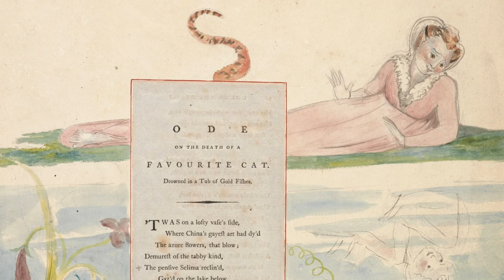MEOW Literary Podcast Ep. 02 - William Blake, Golgonooza, and Pathological Narcissistic Space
Episode 2: William Blake, Golgonooza, and Pathological Narcissistic Space

In this episode, your cat will be given an overview of William Blake's cosmogony, with emphasis on Golgonooza, a phantasmagoric London where imagination reigns supreme. Is this landscape conceived of genius, or are we being coursed along the topology of a disordered mind? Exegesis unfolds by way of thousands of scrupulously considered meows, clocking in at over thirty-five minutes.

MEOW is the first and only literary podcast for your cat, conceived and presented in its native language.

This podcast is sustained by sales of our Meow Library paperbacks

Praise for The Meow Library's Meow: A Novel

"Breathtaking... a revelation."
- Stubbs, Unaltered Domestic Shorthair

"Meow meow meow meow meow, meow meow meow. Meow? Meow."
- Joan Didion